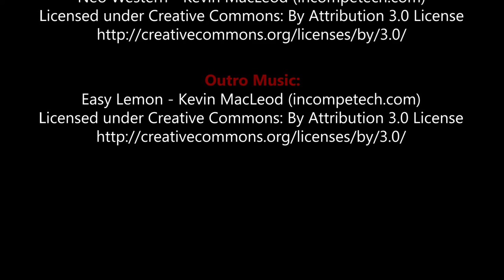SP15 - Topic of The Week #2 - Component Quality vs Gameplay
This week's Topic of The Week - Component Quality vs Gameplay - which is more important to you?

Still images used by permission of authors.